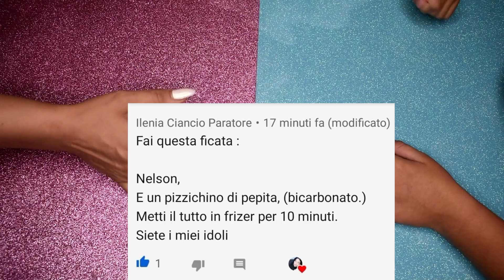SLIME senza COLLA e senza ACIDO BORICO! "SFIDA SLIME"con le VOSTRE ricette #19 || BARBARA DOMINICI💖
Oggi andiamo a fare una sfida SLIME con le vostre ricette!
 COSA SARA' ACCADUTO?'?
Scopriamolo insieme ❤️
♡ 💖♡ Attivate la campanellina per non perdere i prossimi video♡ 💖

🎬Cosa uso per fare i miei video:

🎥CAMERA NIKON d5600
📹CAMERA Panasonic HC-V380, Videocamera Full HD
🔋POWEREXTRA BATTERIE DI RICAMBIO NIKON
🔦LUCE ULTRALUMINOSA PER VIDEO
🎤MICROFONO Rode Videomic PRO +
🎤MICROFONO Rode VideoMicro
🎤MICROFONO Blue Yeti
🎤MICROFONO BOYA lavalier
🎞SUPPORTO STAFFA per Microfono
💡LUCE NEVEER RING LIGHT
💡LUCE DA TAVOLO MINI RING LIGHT
💡NEVEER 2pz Pannello Luce LED
💡SOFTBOX NEEWER
💻HP-PC GAMING PAVILION
🟠TREPPIEDE VIDEOCAMERA
🟠TREPPIEDE POLPO
🌈Cosa uso per fare gli slime :

GLICERINA VEGETALE PER LO SLIME
NEVE FINTA PER SLIME
COLLA PER GLI SLIME VINILICA
COLLA PER GLI SLIME TRASPARENTE
LIQUIDO PER LENTI A CONTATTO (PER SLIME)
CLAY DAISO ARGILLA MORBIDA
VASELLINA PURA PER SLIME
VASELLINA LOZIONE PER SLIME
CONTENITORI SLIME 50 PZ
DECORAZIONI POLISTEROLO PER SLIME